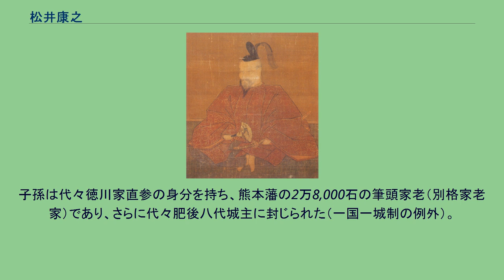松井康之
松井 康之（まつい やすゆき）は、戦国時代から江戸時代前期にかけての武将。
松井正之の次男。
子に興之、興長。
幼名は新助、胃助。
官位は佐渡守。
天文19年（1550年）、室町幕府幕臣・松井正之の次男として京都郊外の松井城に生まれた。
母は荒川治部大輔澄宣の女。
はじめ、第13代将軍・足利義輝に仕えたが、永禄の変において主君・義輝と兄・勝之が三好三人衆らによって殺害されると、幕臣の細川藤孝（後の幽斎）と行動を共にし、後に織田信長の家臣となった。
天正9年（1581年）、織田氏の家臣・羽柴秀吉（後の豊臣秀吉）が鳥取城攻めを行なった時には水軍衆を率いて参戦。
秀吉方の付城に兵糧を入れる一方、鳥取城に兵糧を運ぼうとしていた毛利水軍を撃退し、毛利氏家臣・鹿足元忠を討ち、その勢いで伯耆・泊城を攻めるなど活躍。
この功績を信長から賞賛されたという（『細川家記』『松井家譜』）。
その後、藤孝は丹後国の領主となり、康之は丹後松倉城（久美浜城）を任せられた。
また、この頃に康之は細川氏の家臣になったといわれているが、はじめから藤孝の家臣であったともいわれている。
天正10年（1582年）の本能寺の変後、藤孝が出家すると子の忠興に仕えた。
主君・忠興が秀吉に従うと、豊臣氏による富山の役・小田原征伐・文禄・慶長の役に参戦している。
特に富山の役では水軍衆を率いて活躍した。
また、主君・忠興が秀吉から関白・豊臣秀次の謀反連座の疑いを受けると、康之は秀次からの借銀の返済や秀次縁者に嫁していた忠興の娘・御長（おちょう）差出要求に対して奔走し、事なきを得た。
これに感謝して忠興は、娘・こほ（11歳）を康之の次男・新太郎（後の興長）の妻とした。
慶長5年（1600年）の関ヶ原の戦いでは忠興と共に徳川方に与した。
これに先立ち、家康に謀反の疑いをかけられ窮地に陥った忠興を救うため、久美浜特産の「コノシロの麹漬け」（このしろ寿し）を家康に献上させ難を逃れたとされ、その礼状と思われる文書が如意寺 (京丹後市)に保存されている。
関が原の戦いでは、康之は忠興の飛び領であった豊後杵築城に城代・有吉立行と共におり、丹後へ戻るよう忠興より命を受けるも既に戻れる状況下になかったため、杵築に留まった。
そして攻めてきた大友吉統の攻撃を防ぎきり、救援に来た黒田如水と合流、石垣原の戦いで勝利した。
この功績により戦後、忠興より2万6,000石の知行と、速見郡の御領所1万7,000石を預けられた。
慶長17年（1612年）、死去。
享年63。
嫡男の長男・興之は朝鮮出兵において戦死していたため、家督は次男の興長が継いだ。
優れた茶人でもあったといわれている。
子孫は代々徳川家直参の身分を持ち、熊本藩の2万8,000石の筆頭家老（別格家老家）であり、さらに代々肥後八代城主に封じられた（一国一城制の例外）。